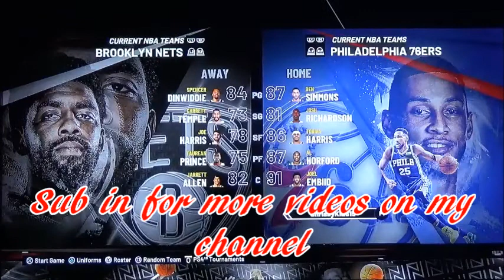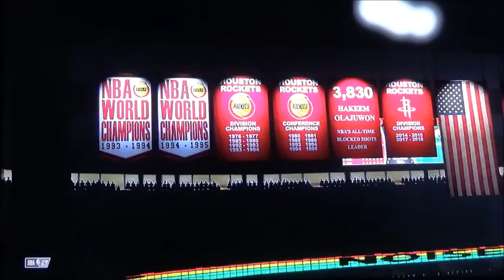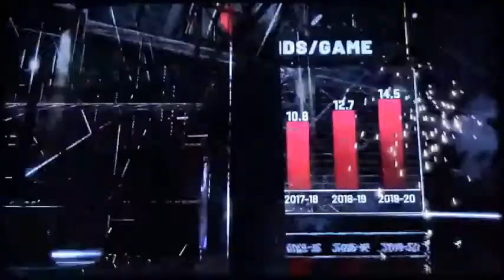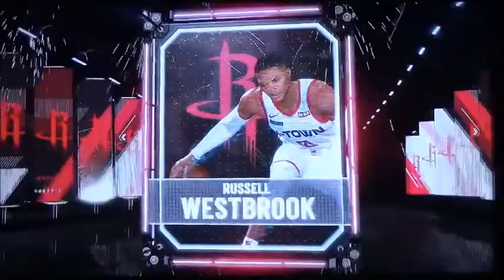NBA2k20 Celtics vs Rockets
It's the Seasons of giving on NBA2k20 as we bring the exciting game between Jayson Tatum against James Harden (MVP). Who will win the next NBA  game?  Find out after the end of the fourth quarter. If you like to see more NBA scores, news and more, download the NBA app on your smartphone or tablet. The New Year is coming after the end of 2019 on December 31st.